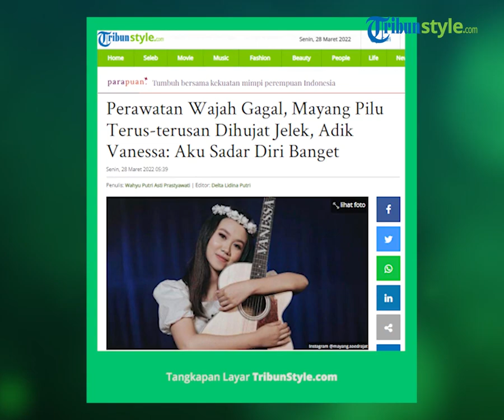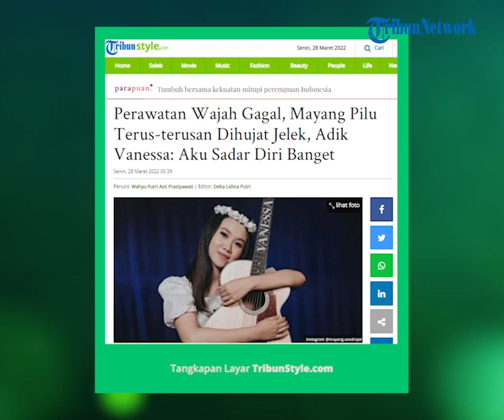Mayang, Adik Vanessa Angel Ungkap Kondisi Wajah seusai Jalani Perawatan Hingga Rp 80 Juta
TRIBUN-VIDEO.COM - Mayang bagikan potret wajahnya yang dipenuhi jerawat padahal sudah melakukan perawatan.

Mayang, adik kandung mendiang Vanessa Angel hingga kini terus jadi sorotan.